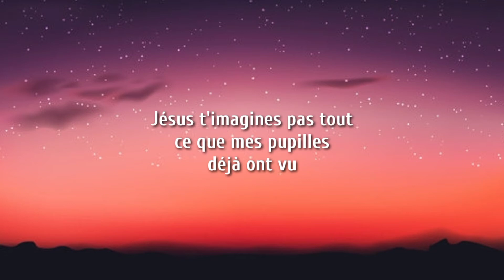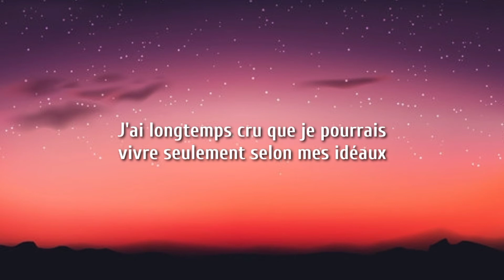Elie André FT krista - Résultat (Paroles)